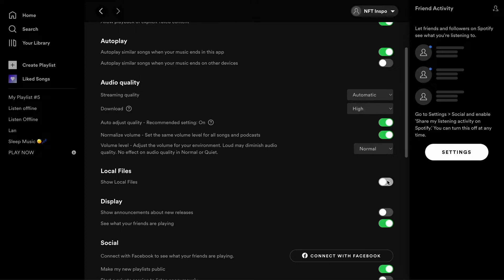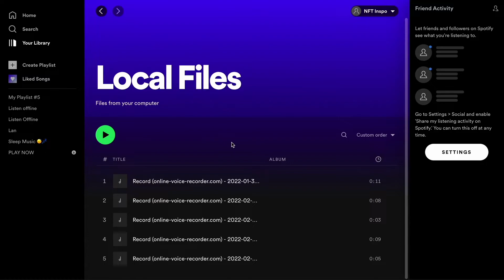How To Add Your Own Music On Spotify (EASY 2022)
In this video I will show you how to add songs to spotify that are not on spotify. After you have watched this you will know how to add songs to spotify. Watch this step by step tutorial on how to upload your music to spotify.

This is a guide on upload music on spotify